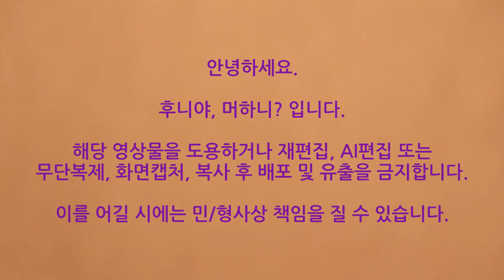간 건강과 관절 건강을 위한 자연 먹거리 지구자 고 만들어 봅니다.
몸에 좋은 자연 재료 헛개나무 열매를 이용하여 내 몸 건강을 위한 고(농축액) 만들어 봅니다.

참고 문헌
(한국의 약용식물) 배기환 교학사
(약이 되는 우리풀.꽃.나무) 최진규 한문화
(약초의 성분과 이용) 과학백과사전출판사편 홍원식 일월서각

음원 출처 - 유튜브 오디오 보관함 TaKe Me Back - NEFFEX